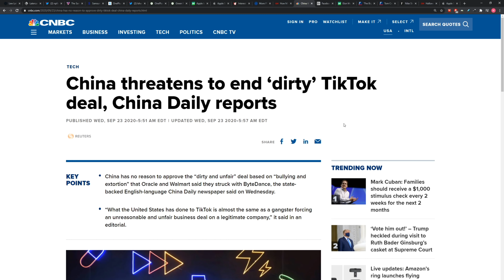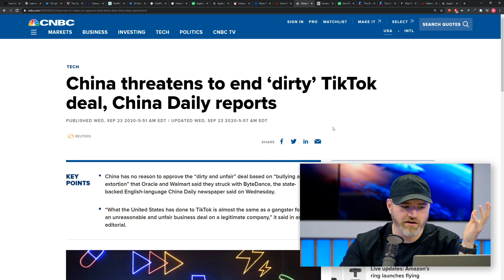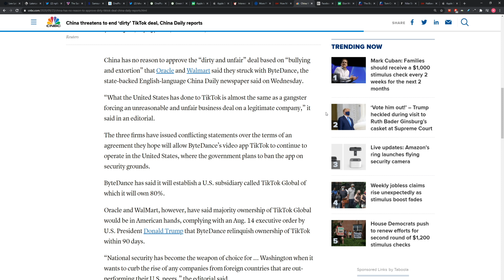China Might Kill TikTok Anyway...